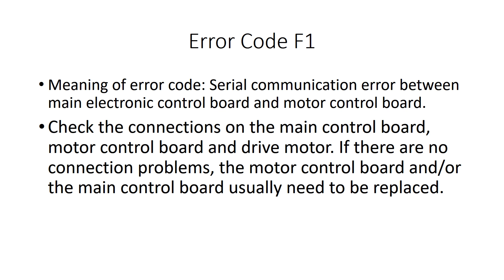F11 Error Code SOLVED!!! Whirlpool Duet Front Load Washer Washing Machine FII